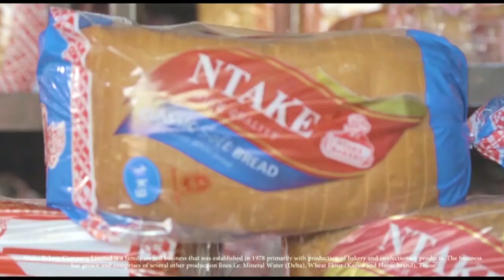FUNA YO RESERVE KU NSIMBI ZZO ZONA ZOKOLA - REV FESTO KALUNGI